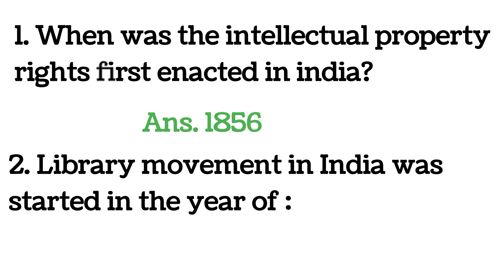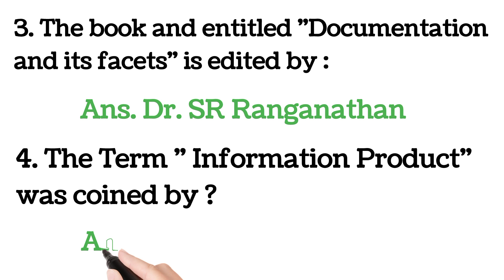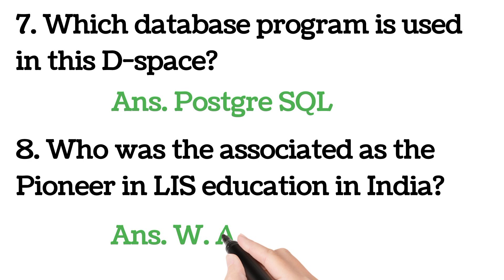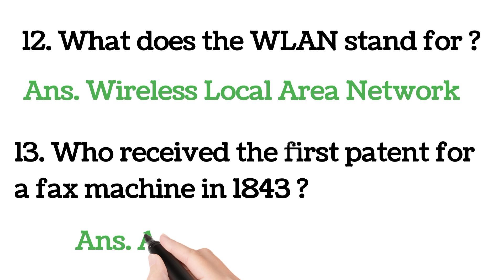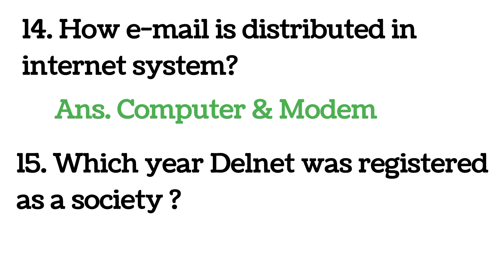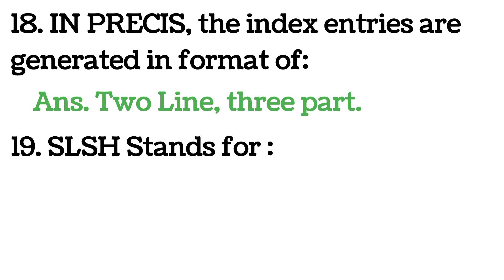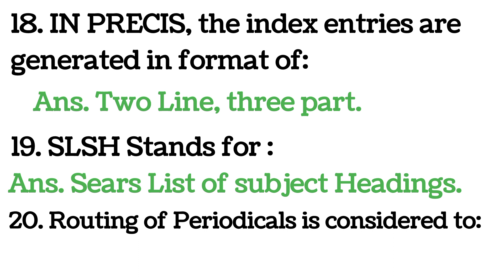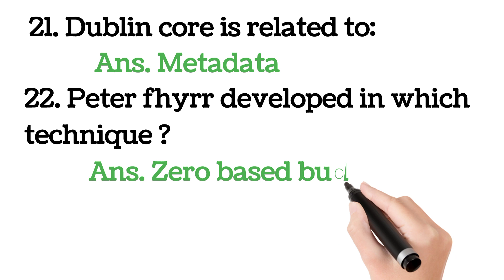KVS Librarian Exam Questions.।। Series-1 (Part-4)